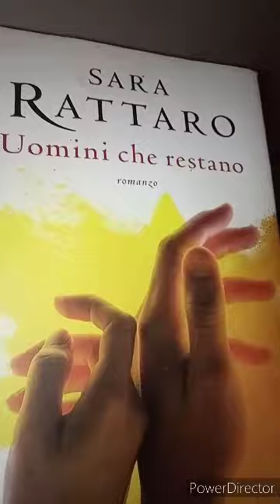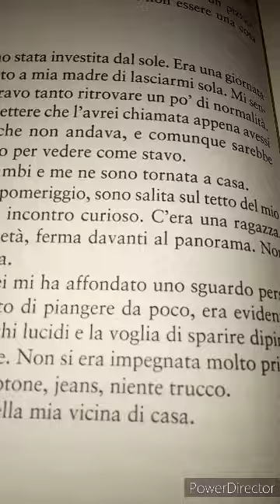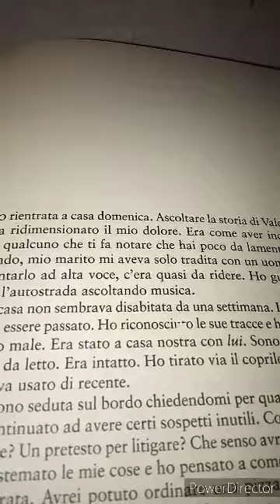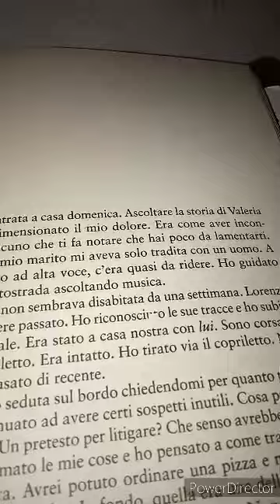Sara Rattaro. Uomini che restano. 46 parte